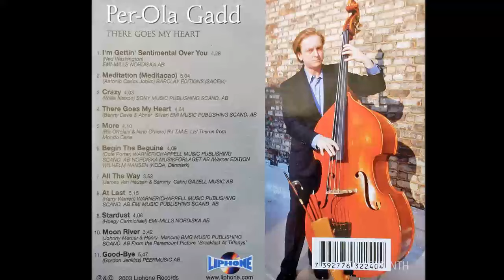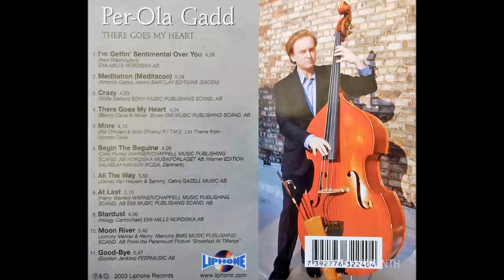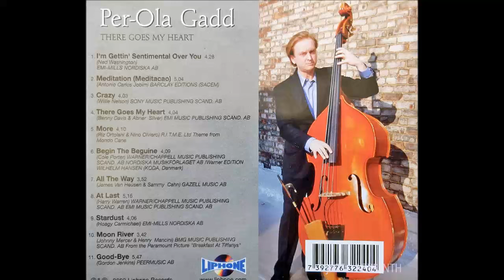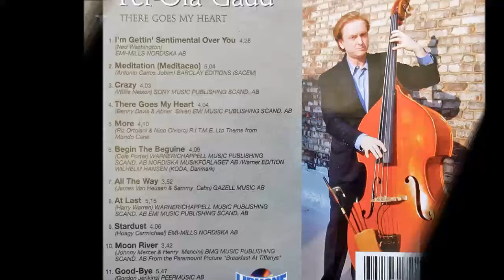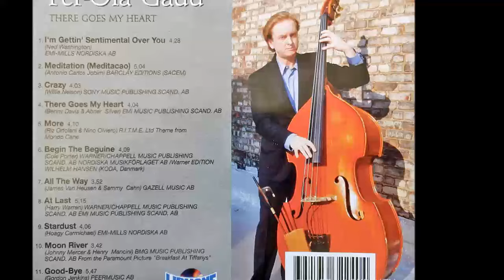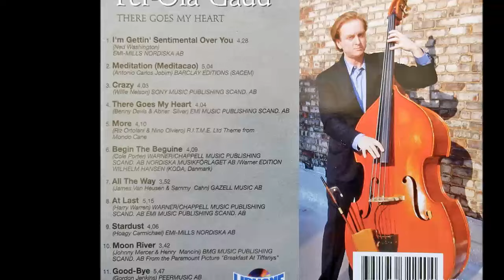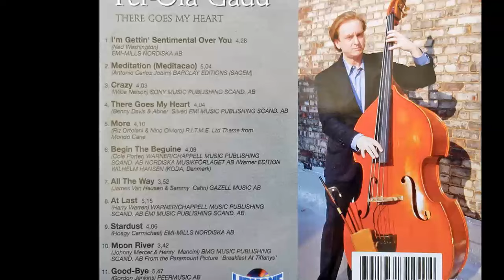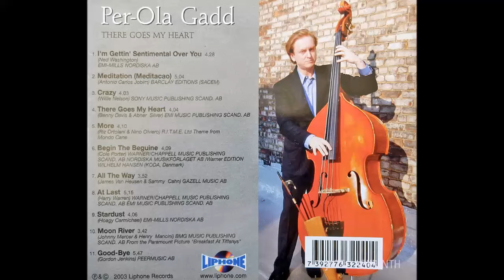Per-Ola Gadd - There Goes My Heart - Swe Liphone LICD 3224 2003 CD FULL